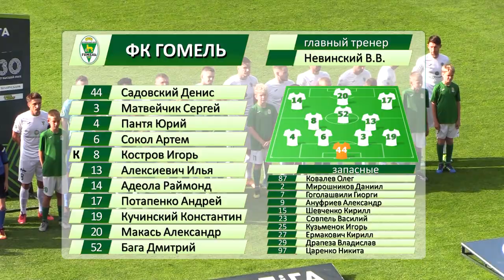ФК Гомель 1 - 0 ФК Динамо Брест 19 06 2022